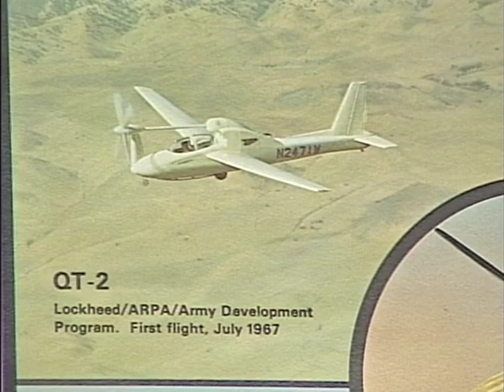Lockheed YO-3A Quiet Star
Here are a series of videos that are mainly played in our gallery alongside exhibits, but we wanted patrons unable to visit the museum on a regular basis the chance to access them at a moment's notice.  Enjoy!